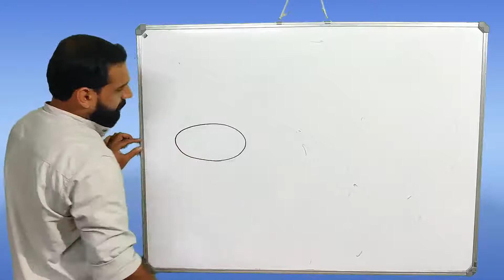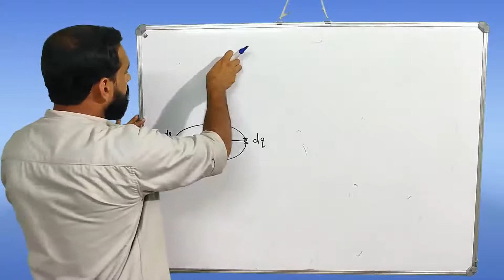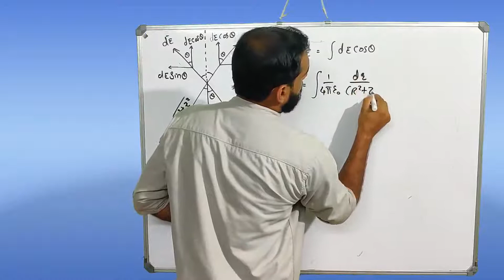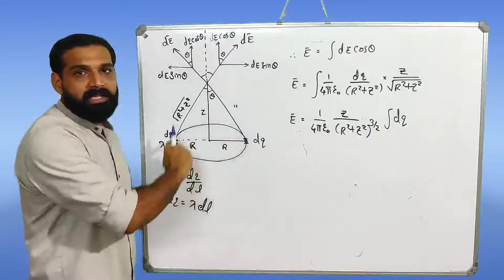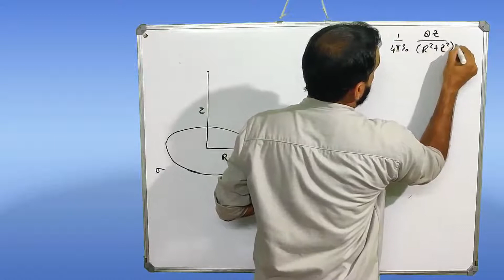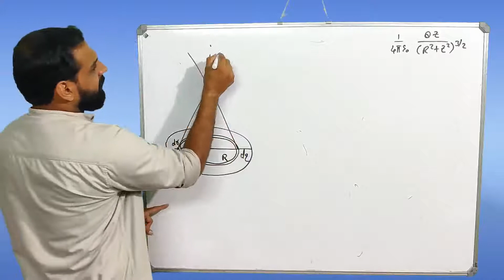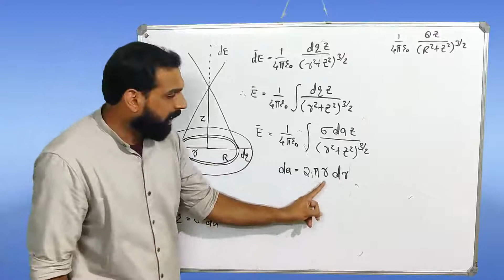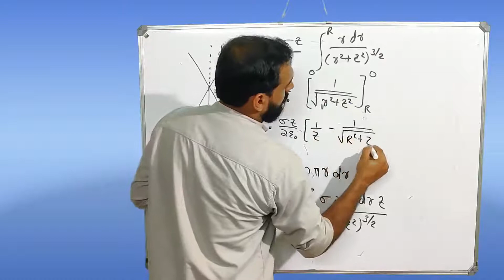Electrostatics Part 9